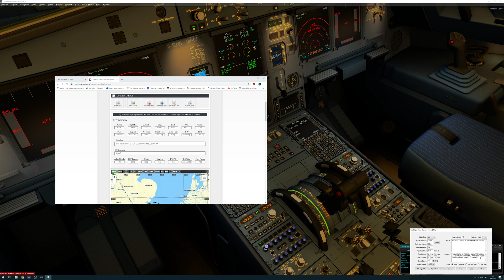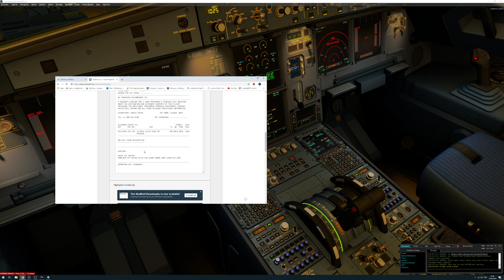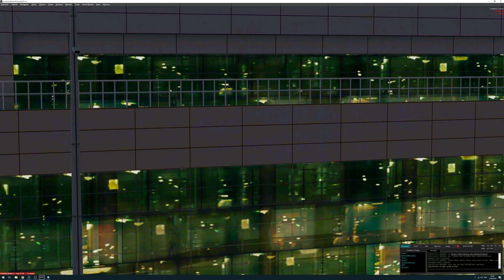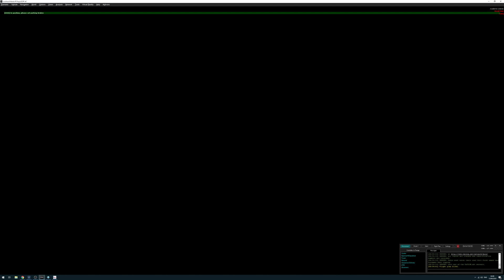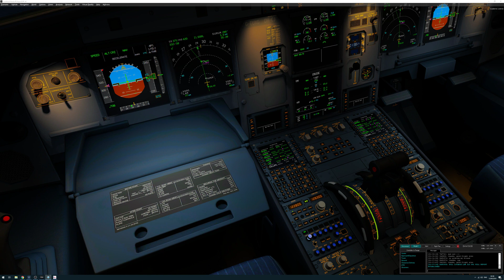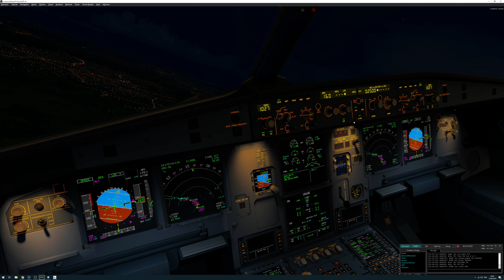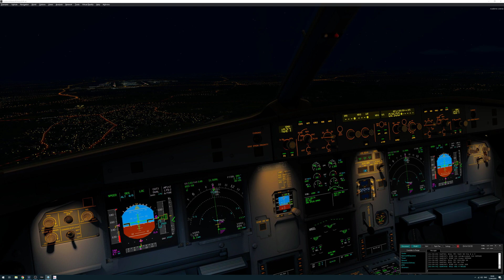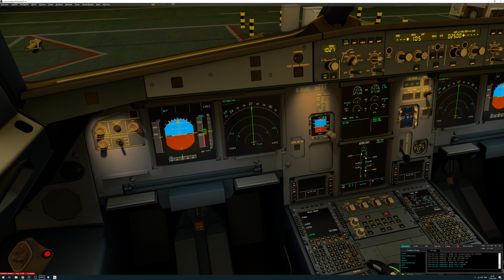P3DV4 [VATSIM] BAW393B EBBR-EGLL A321 BAVIRTUAL.CO.UK